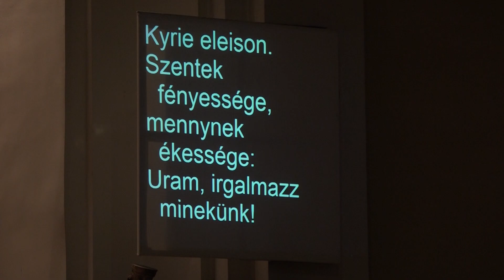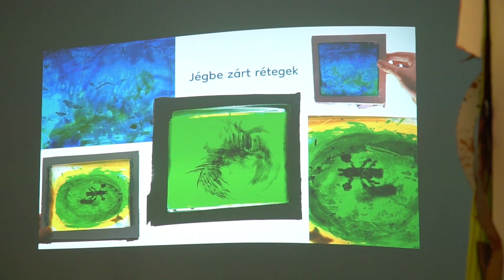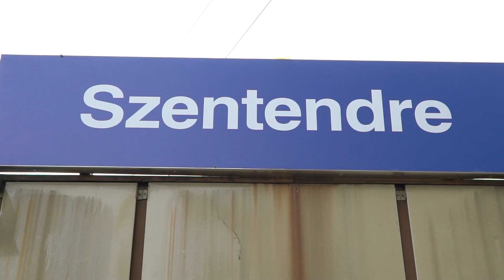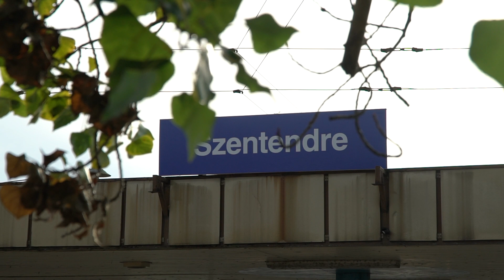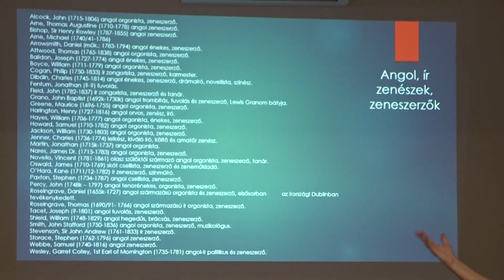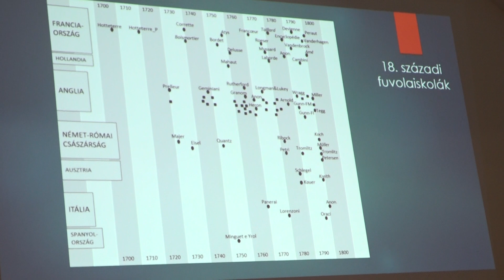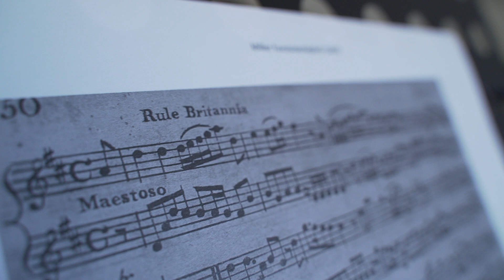Szentendre MA / TV Szentendre / 2023.12.28.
Advent – a karácsonyt megelőző időszakban a keresztény emberek „az Úr eljövetelére” készítik fel lelküket.
GYIK Műhely - karácsonyváró alkotó délutánt tartottak a szentendrei alkotóműhelyben, kicsiknek és nagyoknak
Január 8-ától a forgalomba adható járművek darabszámának változására tekintettel, a rendelkezésre álló kapacitások pontosabb és hatékonyabb elosztása érdekében változik a H5-ös HÉV munkanapokon érvényes menetrendje
Zenetörténet - a 18. századi angol fuvolaiskolákról tartott előadást dr. Balogh Vera fuvolaművész
Csavard fel a Főteret! – címmel tartanak ünnepséget Szentendre Fő terén, december 31-én Szilveszter éjjel.